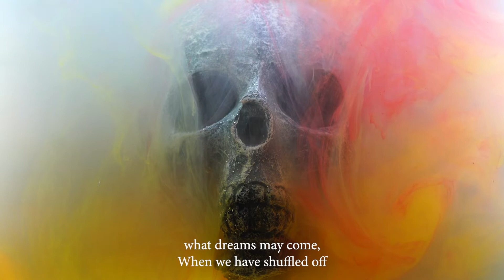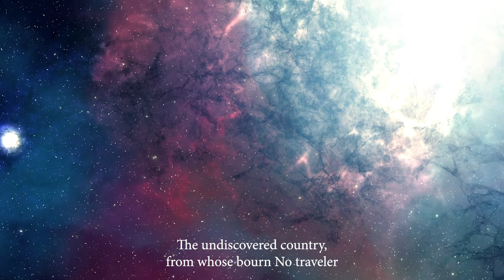"The Tragedy of Hamlet, Prince of Denmark" by William Shakespeare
Excerpt from:
Shakespeare, William. The Tragedy of Hamlet, Prince of Denmark.
New Folger's ed. New York: Washington Square Press/Pocket Books, 1992.

Music is entitled "Hatred Piano" by Yuki Hotta